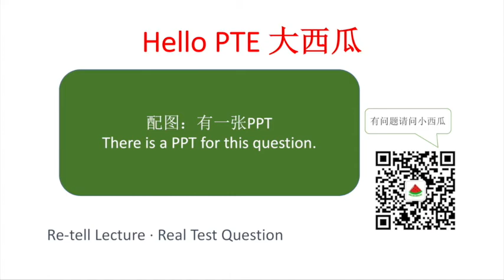【PTE大西瓜】PTE真题: Re-tell Lecture · Music and Well-being · Real Test Question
微信公众号：PTE大西瓜
喜马拉雅FM：PTE大西瓜
B站：PTE大西瓜
地址：306/125 Swanston street, Melbourne, VIC 3000

Audio Transcript 真题原文：

So what do we mean by well-being? Health, happiness, a sense of achievement and contentment, a state of mind and body where people can thrive. Well-being is not something that is purely limited to people who are facing extraordinary challenges in their lifestyle, health or personal circumstances. Everybody here has a level of well-being. Music so often forms an intuitive part of our well-being management: music to pick us up, music to calm us down, music to heal our sorrows. Our aim through research is to move from this level of intuitive application of music through to informed use in our communities to take the next step in the understanding of the power of music in human life. Music already works for us on so many levels, whether it's soothing and teaching our infants, bringing people and communities together, adding spirit to our work and personal endeavors, but there is no reason to stop here.